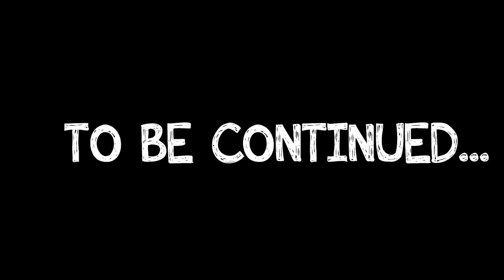Groovy The Martian transforms into Phoebe's Christmas present: a dinosaur? a truck? a hooverboard?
Will Santa Claus be able to deliver the presents to all the kids? It's snowing a lot...
Phoebe is worried about that but there's always a solution: Groovy can transform into anything! A dinosaur, a truck, a hooverboard.. whatever she wants!
Merry Christmas, kids!